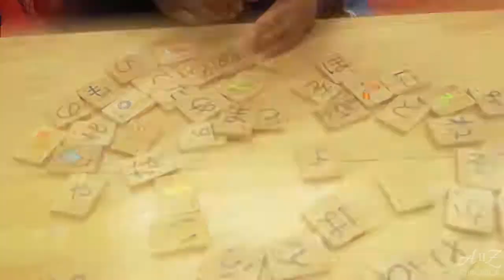James Wonder AIUEO Official 2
Shot and Edited by Z Nijuroku